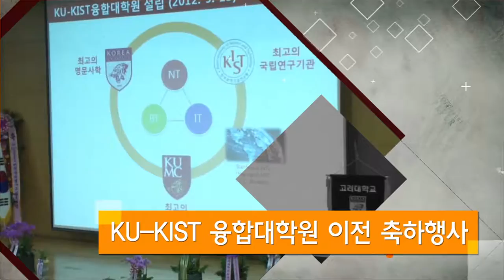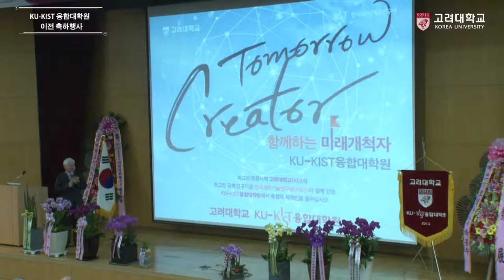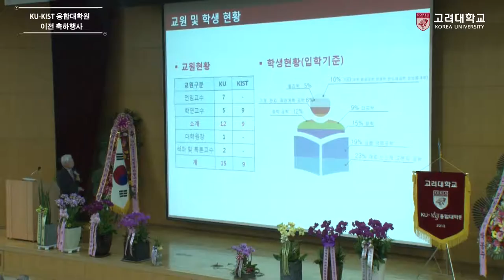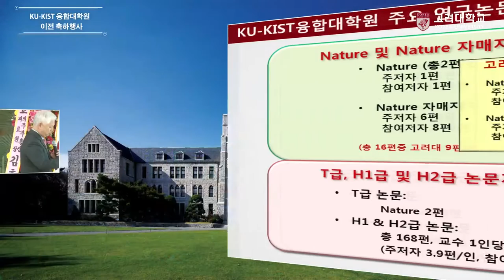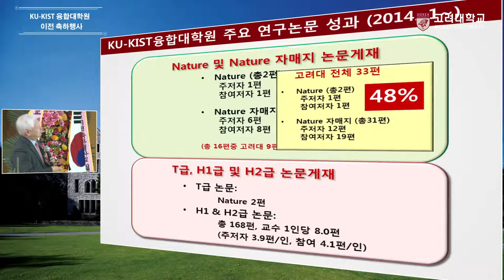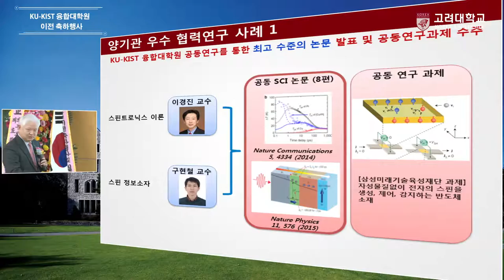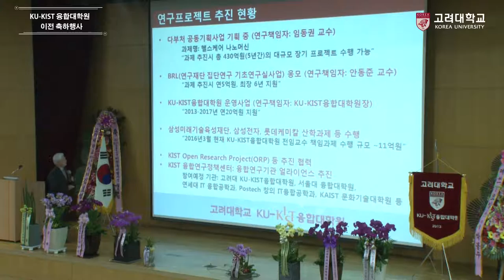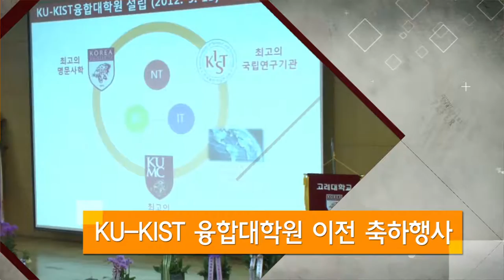[고려대학교 Korea University] KU-KIST 융합대학원 이전 축하행사 Video Clip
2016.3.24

고려대학교 R&D센터 강당